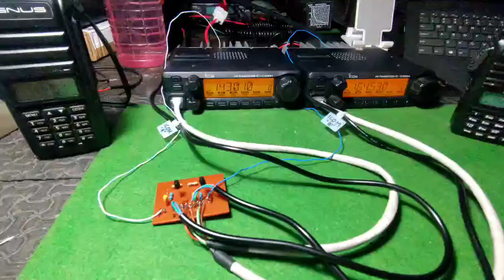Base Radio powerless back to back repeater controller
A simple back to back powerless radio repeater controller for base radios. This circuit is the same with my previous post regarding powerless back to back controller for portable Chinese radios. This time, a COS- signal is required from both base radios to trigger the PTT of both units.